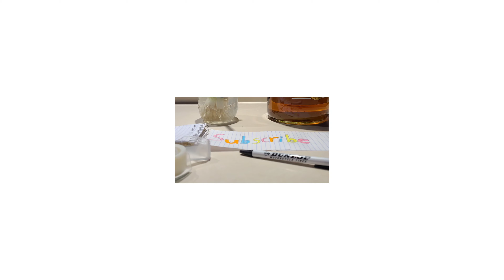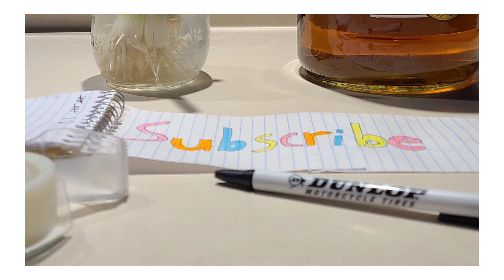Shredding The Gnar (Sorta)